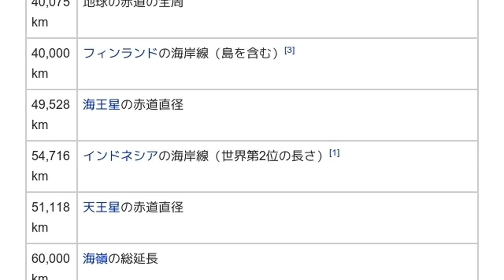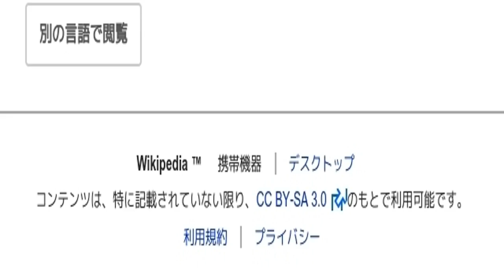「1 E7 m」とは ウィキ動画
ウィキを動画で読む「1 E7 m」のウィキ動画です。